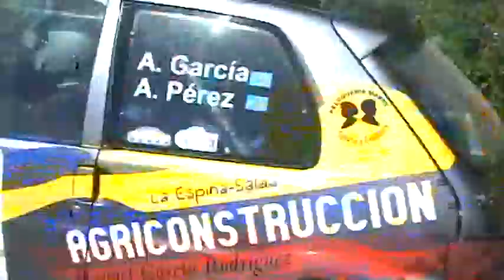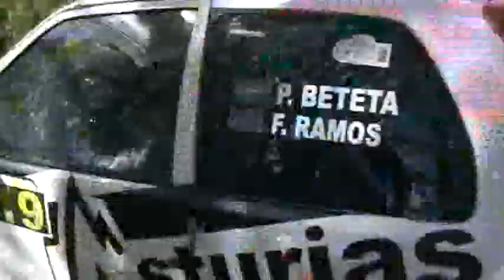Rallysprint del Viso 2013